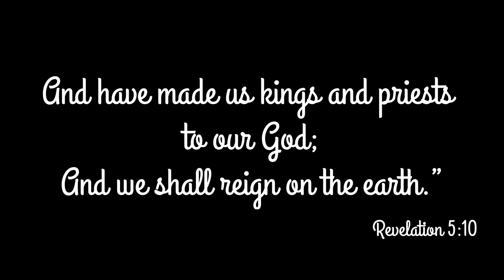2019: Year of Ruling and Reigning | Ankit Sajwan